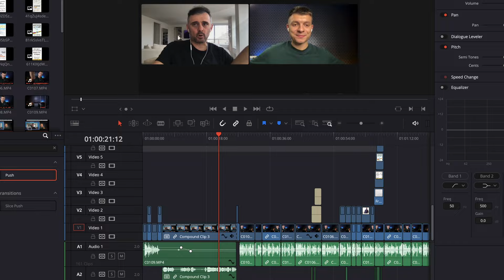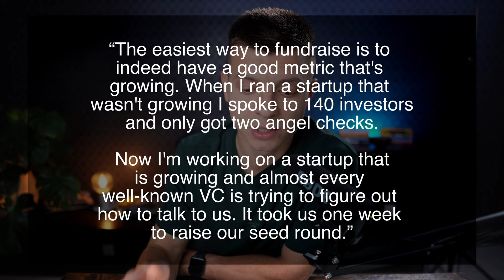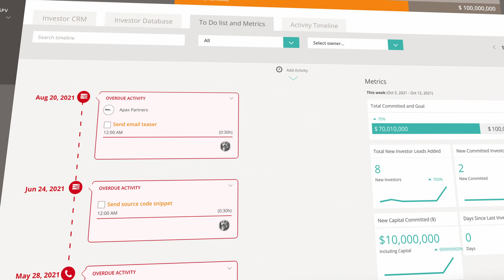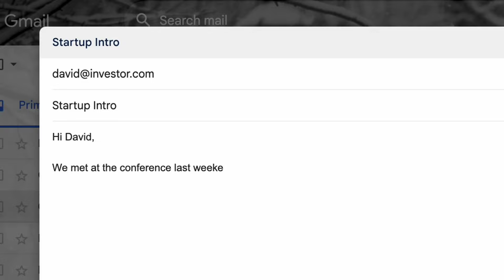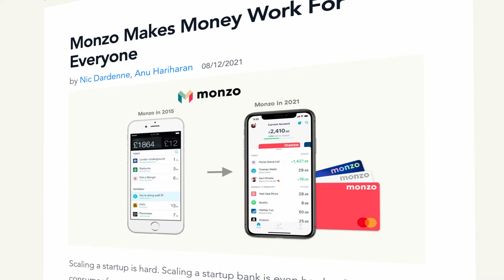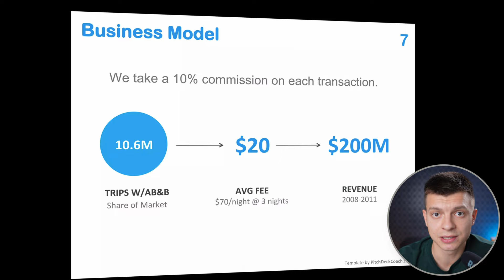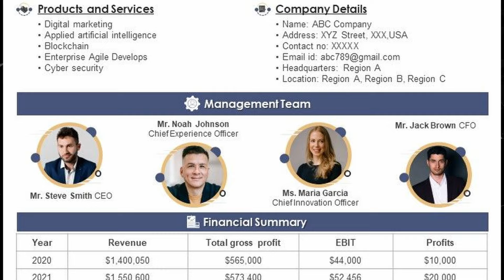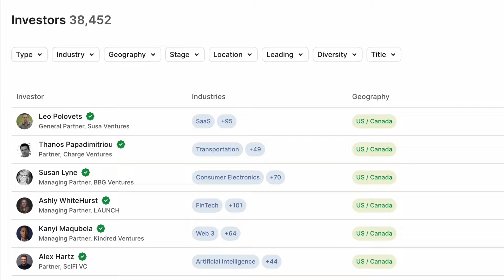Venture Capital for Startups: How to Fundraise as an Entrepreneur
In today's video, I am going to provide you with a framework for startup fundraising.

0:00 - Intro and Resources
1:16 - When to Fundraise
2:50 - Fundraising Workflow
4:01 - Types of Investors
4:44 - How to Reach Out
5:53 - Cold Emails
9:07 - Fundraising Materials
11:30 - Investor Directories

“Without a Doubt”

Key Light
Hair Light
RGB Led

Bohdan is a participant in the Amazon Associates Program, an affiliate advertising program designed to provide a means for sites to earn advertising fees by advertising and linking Thank you for your support!